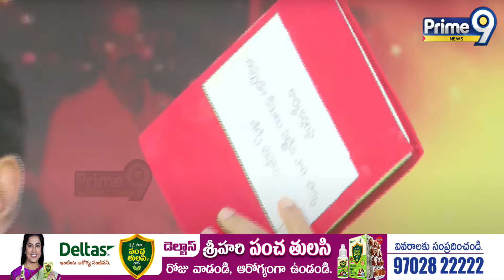Nara Lokesh Emotional On PawanKalyan Support :పవన్ కళ్యాణ్ గురించి మాట్లాడుతూ ఎమోషనల్ అయిన లోకేష్